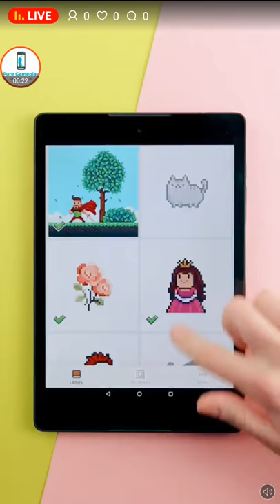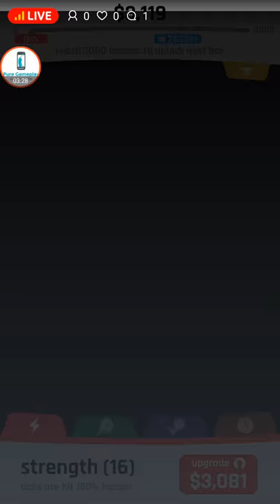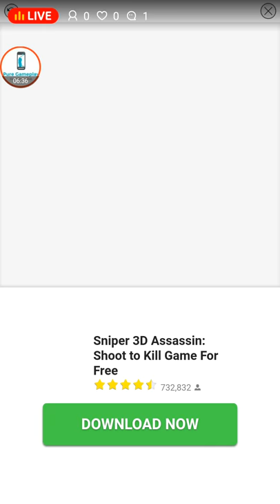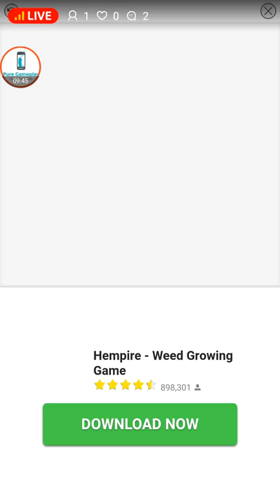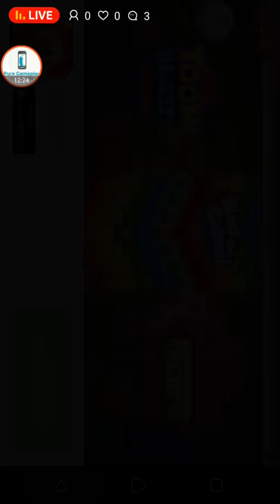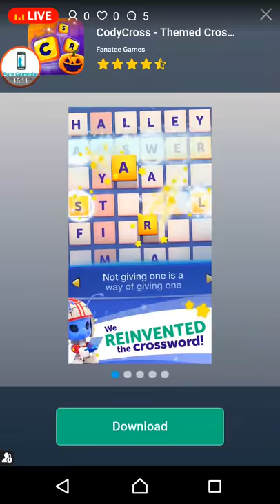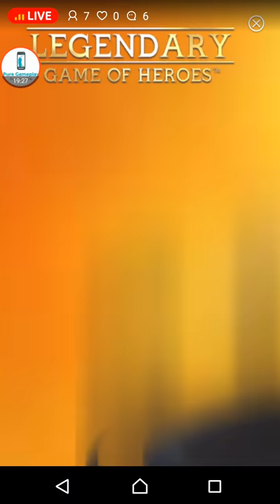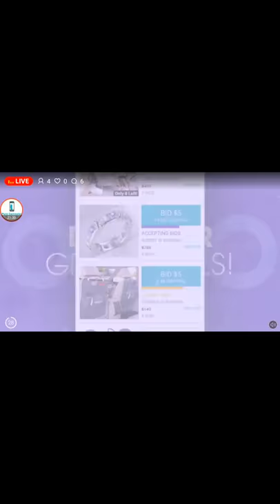baseball boy Android let's play live stream Part 2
Playing the addictive and simple game of Baseball boy, Upgrading stats and clubs. Whats your Highest score?